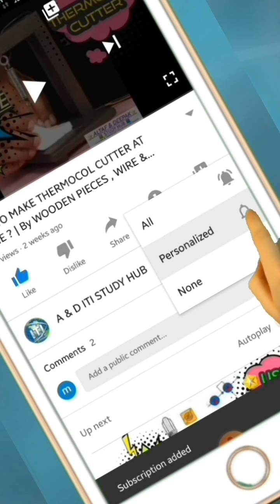LESSON NO 15 ➡️ RATIO & PROPORTION ➡️ WCS ➡️ BY MADHUBEN PARMAR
ITISTUDYHUB WORKSHOP CALCULATION#ELECTRICIAN#FITTER#ITI#ALTAFKADIWALA#

🌟Trade Theory📝,
🌟Engineering drawing📐,
🌟Workshop Calculation🔢